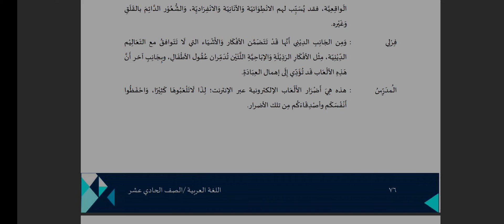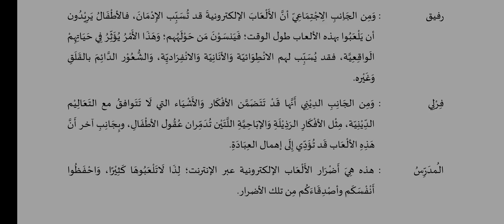BAHAYA GAME ONLINE BAHASA ARAB KELAS XI MA